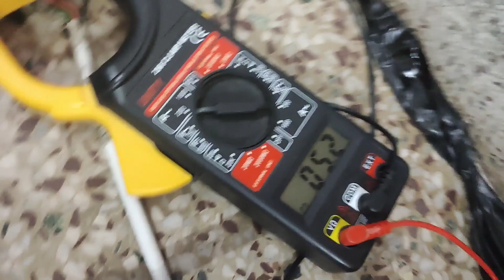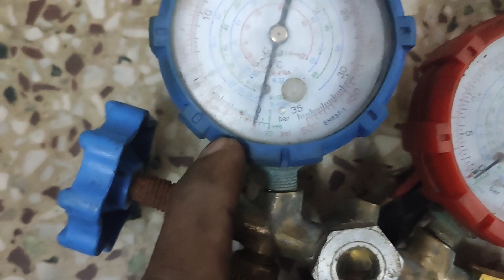AC Ke Pure Cooling Coil ko kya repair kar sakte hai? Window AC Repairing Service And Gas Charging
window ac gas leakage repair and gas charging

Tq u,,